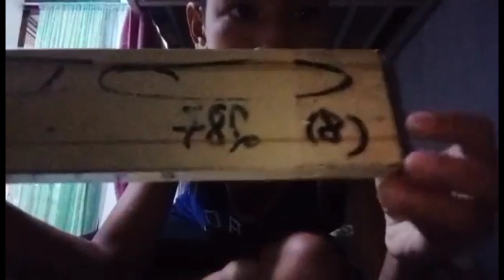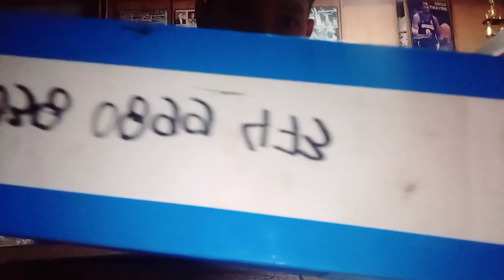unboxing 4box na tagalog🕷️🕸️🕸️😍